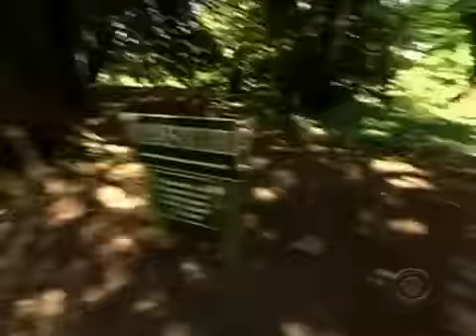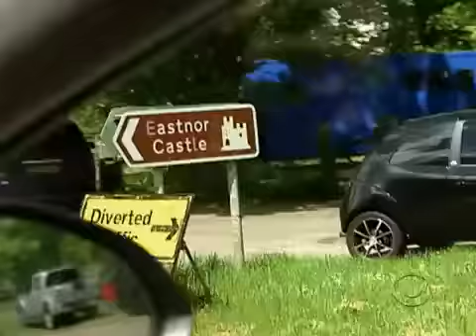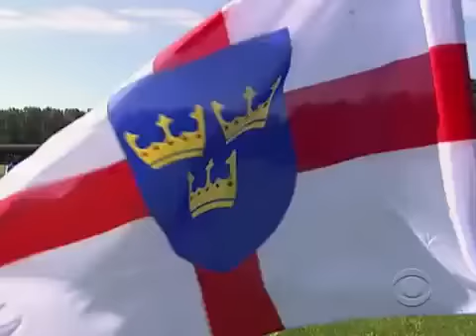The Amazing Race - S17E01 - Part 4 of 7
This is.. Amazing Race Episode 1 Part 4 out of the 7.